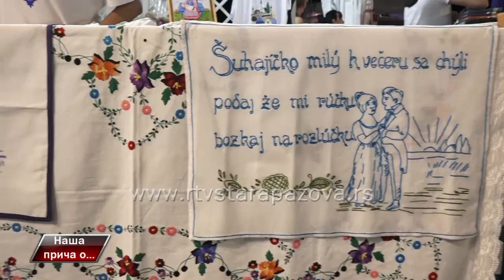Naša priča o 7 Gastro Sremu u Novoj Pazovi